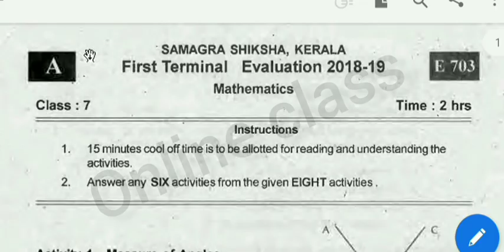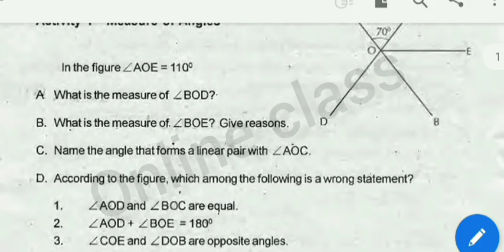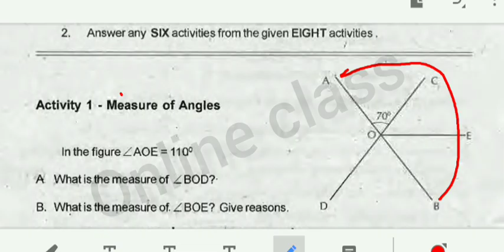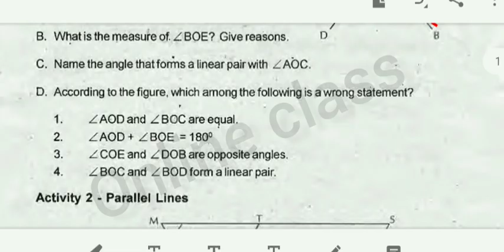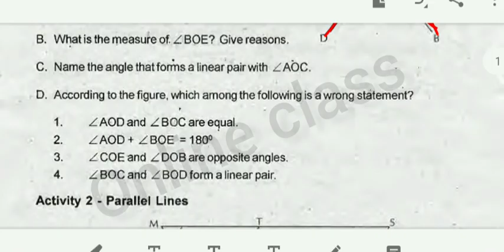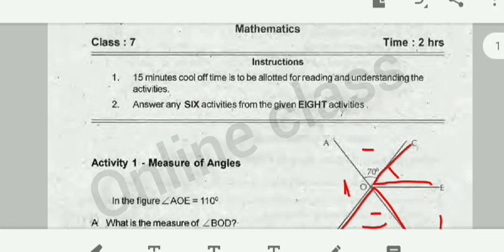Class 7 maths First Term Exam | Previous Exam Question Paper with Answers | Kite Victers Std 7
Class 7 English First Term Exam | Previous Exam Question Paper with Answers | Kite Victers Std 7